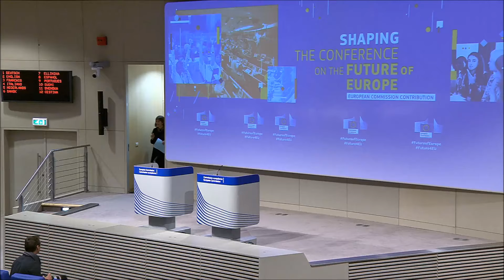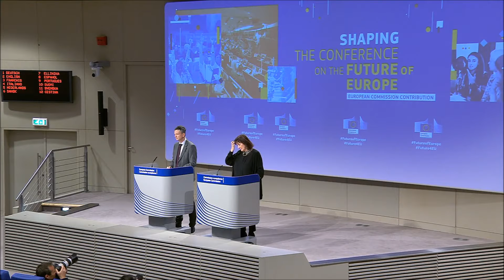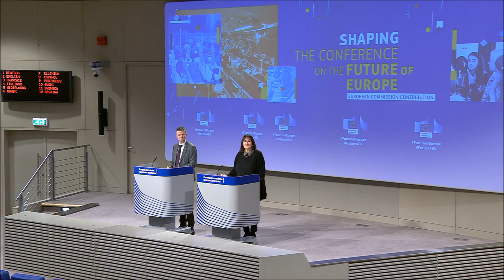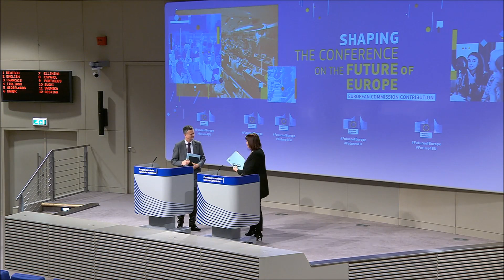Commissioner Dubravka Šuica briefs press on Conference on the future of Europe (22 Jan. 20)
22 January 2020 - Commissioner Dubravka Šuica briefs press on Conference on the future of Europe